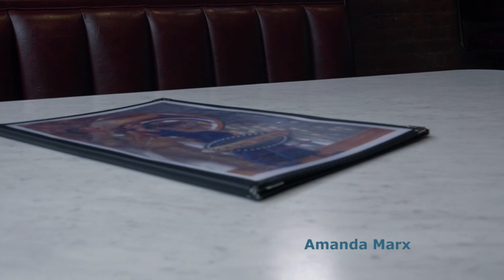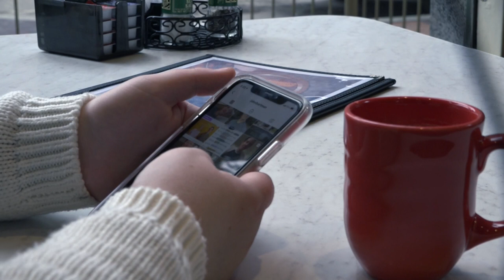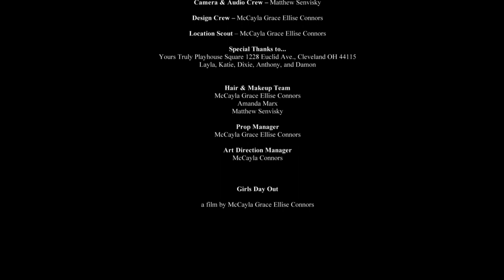Girls Day Out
When a college-bound girl's best friend has the worst breakup ever, she will stop at nothing to help her get over it.